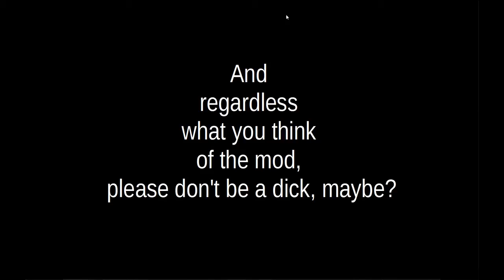Beta moments with Lost Alpha dev-cut (10). Bit of burering.